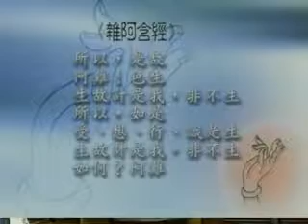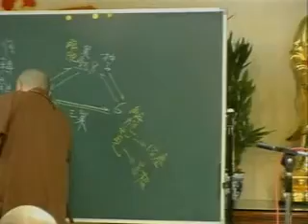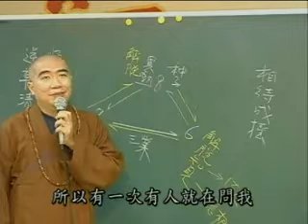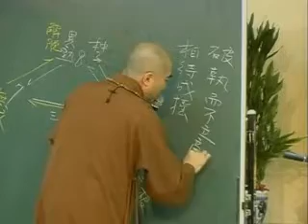雜阿含經(25-1集)寂慎法師主講(地點:桃園佛教蓮社) 1/2